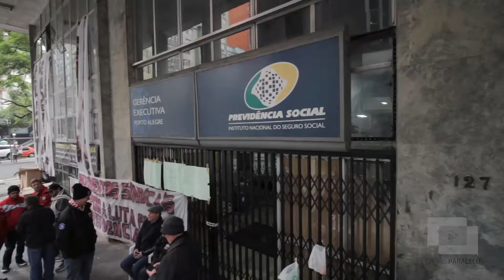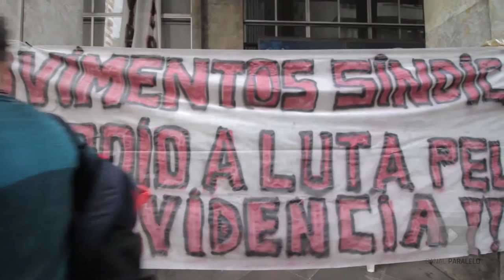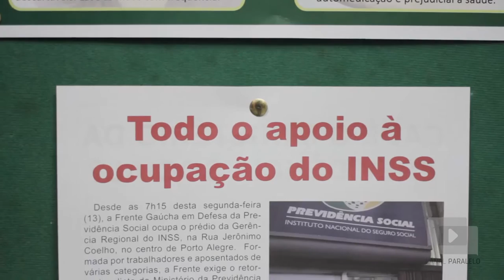PRÉDIO DO INSS OCUPADO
PRÉDIO DO INSS NA RUA JERÔNIMO COELHO É OCUPADO
OCUPANTES DENUNCIAM O DESMONTE DA PREVIDÊNCIA

O prédio do INSS na rua Jerônimo Coelho, no centro de Porto Alegre, foi ocupado na manha de segunda-feira (13). Os ocupantes são membros da Frente Gaúcha em Defesa da Previdência Social, grupo composto por militantes de diversos movimentos sociais, e reivindicam a manutenção do Ministério da Previdência Social, recentemente anexado ao Ministério da Fazenda. A frente é contraria também às propostas de reforma da previdência feitas pelo governo interino.